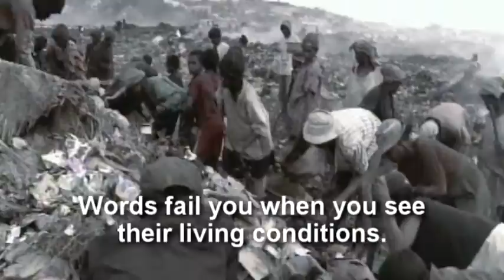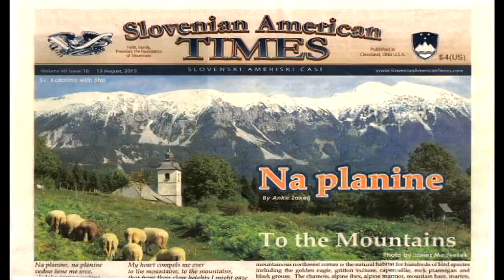Cleveland Rallies to Honor Father Pedro Opeka on Nov. 1, 2015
On Sunday, November 1st, Fr. Opeka will concelebrate the 10:00am Mass at St. Mary of the Assumption Church, 15519 Holmes Avenue,  Cleveland Oh 44110. The banquet will begin immediately after in the parish hall.  Tickets are $25.00 per person and are available on a first-come, first-serve basis by calling Ms. Anuska Lekan at or the SAT office at .

Many say that Fr. Pedro is to Madagascar what Mother Theresa was to India.   We have what may be a once-in-a-lifetime opportunity to meet this humble, great man of God -- who one day may very well be declared a saint.   While on a short visit to the United States, he will be in stopping in Cleveland to greet the Slovenian community.  The purpose of this event is twofold.  First, it gives us the opportunity to meet this saintly man,  honor him for his work, and hopefully allow him the opportunity to inspire all of us, to be the best we can be in following the biblical admonition of caring for widows, orphans, the homeless, the hungry,  and the poor.  Secondly, we hope to rally our community in collectively raising much-needed funds to help further his ministry to the poor. A goal has been set to raise at least $100,000 towards that end. The amount is ambitious, but the need is even greater.  We need God’s blessing and grace, together with the hard work and generosity of all, for this noble effort to be successful.   The monies raised will also serve as tremendous encouragement to Fr. Pedro and his co-laborers as they continue to do God’s work.